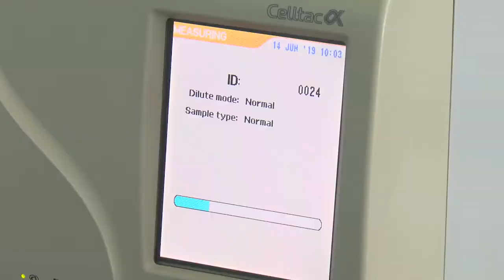День донора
В Бобруйске по традиции в этот день десятки неравнодушных включаются в благую миссию и сдают кровь безвозмездно.